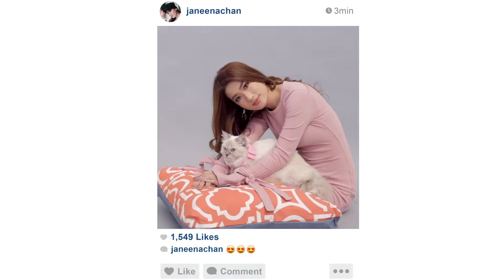CalyxtaLoveYourPet: Meet a pet with two names